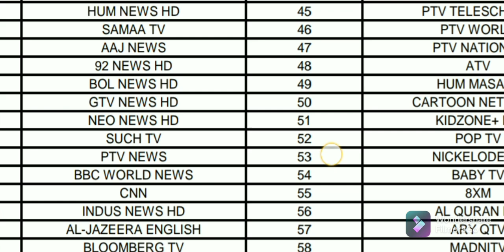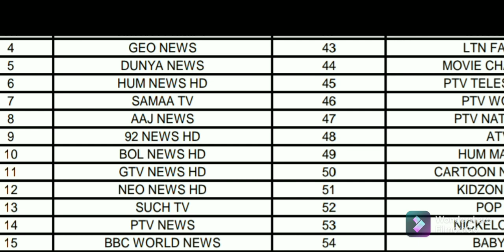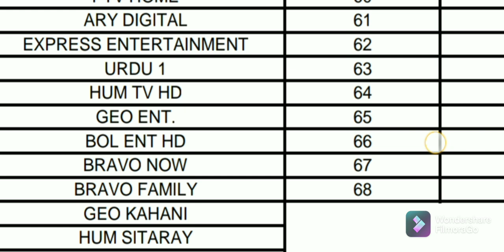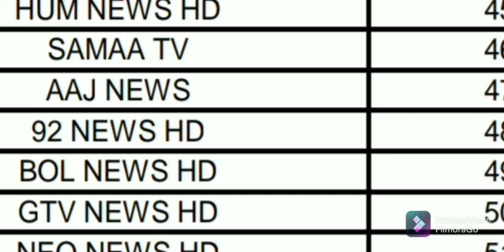StormFiber Channel List | Do you Know Storm Fiber TV Channels List is Different in Different Cities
In this video I will show you storm fibre channel list complete list of Different cities I will show you the process of how you can find storm fibre channels list so watch this video and learn important things

 In future videos I will cover topics like storm fibre installation charges, installation prices, storm fibre IP address,  storm fibre price in Pakistan,
 Storm fiber Speed Test
Storm  fiber TV
 Storm fiber TV list
 Storm fiber cable
 storm fiber versus ptcl and all the important topics.

Stormfiber installation charges
Stormfiber installation
 Stormfiber installation prices
 Stormfiber IP address
Stormfiber price in Pakistan
Stormfiber Internet packages
Stormfiber TV channel list
Stormfiber versus ptcl
Stormfiber vs ptcl
Stormfiber Speed Test
Stormfiber 10 mbps speed test
Stormfiber cable
Stormfiber tv cable
Stormfiber connection
Storm fiber modem
Best Internet in Pakistan

Stormfiber user experience
Stormfiber honest review
Stormfiber review
Stormfiber optic fiber
Stormfiber password change
Stormfiber HD box
Stormfiber bill payment

music  Song: DayFox & MusicbyAden - Poolside